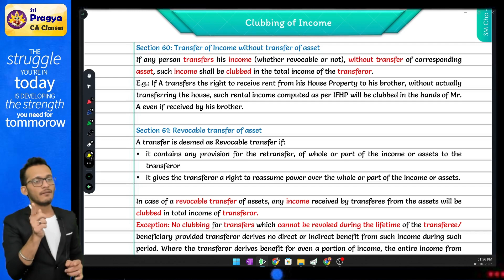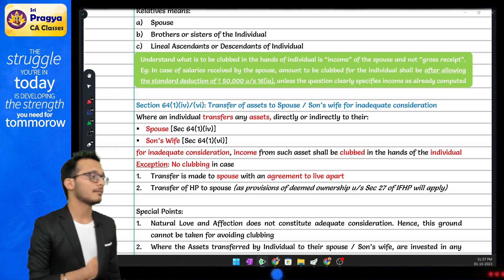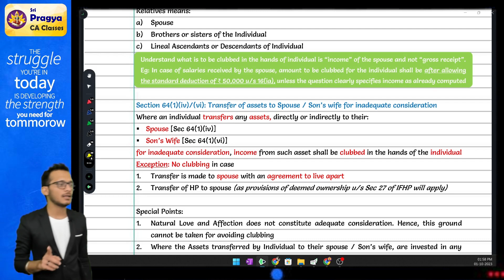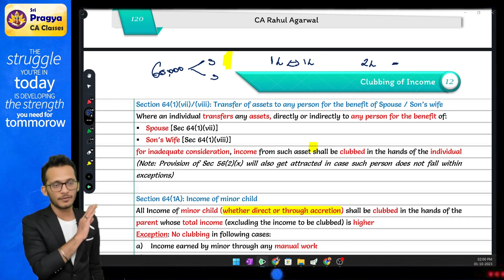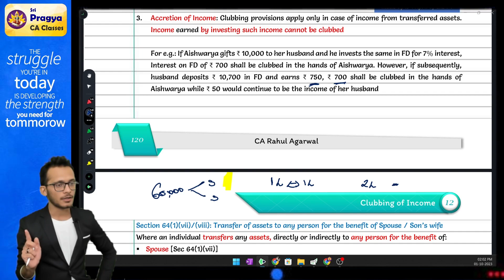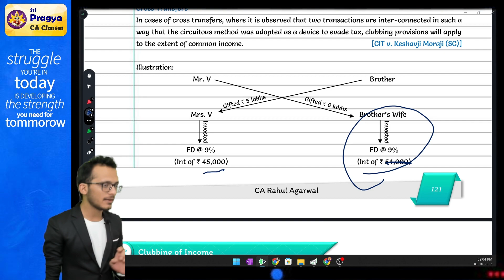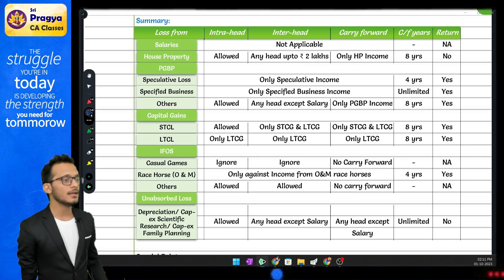CA INTER | NOV 2023 | MARATHON | CLUBBING & SET-OFF | PART 8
For lectures and other guidance, contact Sri Pragya CA classes. Links of our official handles are given below.

ADDRESS: 2nd Floor, IOA Complex, Royapettah High Road, Chennai-600 014